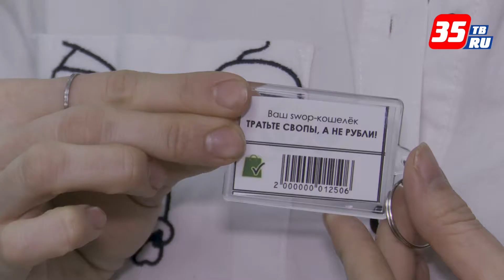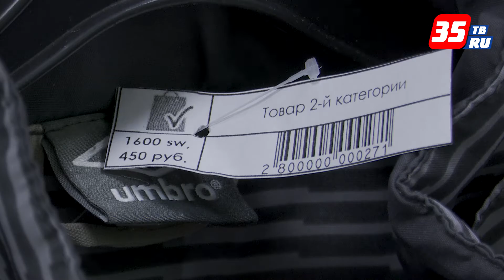Социально-экологический магазин появится в Череповце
Обмен ненужных вещей на необходимые, прием старой одежды на переработку, для нуждающихся - бесплатная раздача вещей раз в месяц. Своп-маркет (от англ. – обмен) «Давай меняться» откроется в Череповце на территории ТОСа «Дружба» на ул. Ленина, 129а 19 марта. Социально-экологический проект зародился в 2020 году в Ижевске. Сейчас география проекта включает в себя несколько городов России.